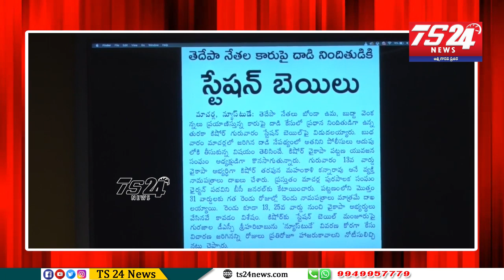TDP Anuradha Press Meet About the Murder Attempt on TDP Leaders |TS24 News